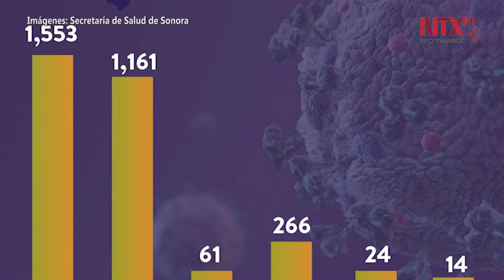Aumentan a 41 los decesos por la pandemia en Sonora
La Secretaría de Salud Pública de Sonora confirmó cuatro fallecimientos más a causa de COVID-19, con lo que suman 41 defunciones a causa de la enfermedad en la entidad.